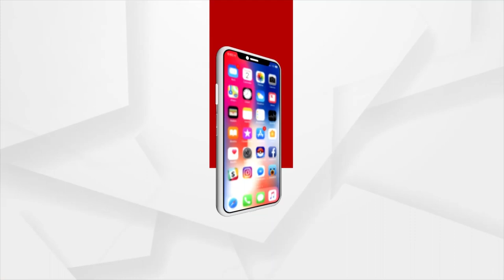କମୁଛି ନାଲି କଙ୍କଡାଙ୍କ ସଂଖ୍ୟା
ବେଳାଭୂମିର ସୌନ୍ଦର୍ଯ୍ୟ ବଢାଇଥାନ୍ତି ନାଲି କଙ୍କଡା । ଦେଶର ବିଭିନ୍ନ ସ୍ଥାନରୁ ଛୁଟି ଆସିଥାନ୍ତି ପର୍ଯ୍ୟଟକ । ସମସ୍ୟା ଭିତରେ ନାଲି କଙ୍କଡା ଜୀବନ ।